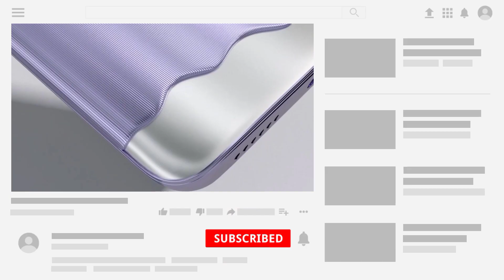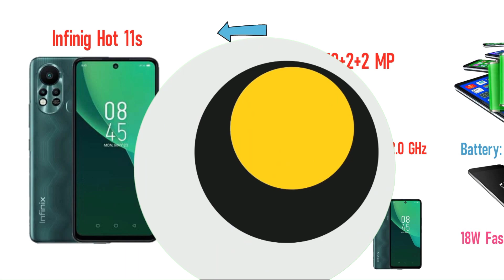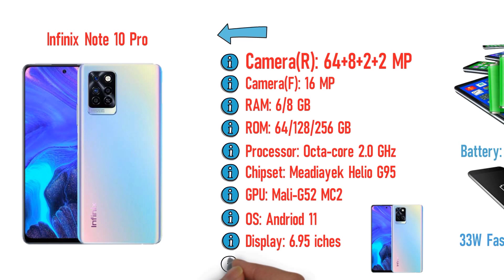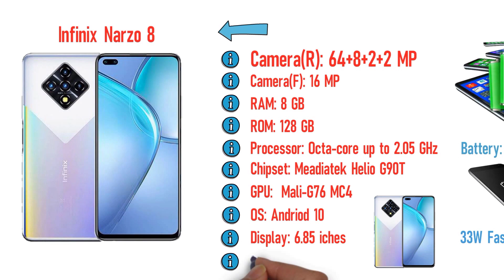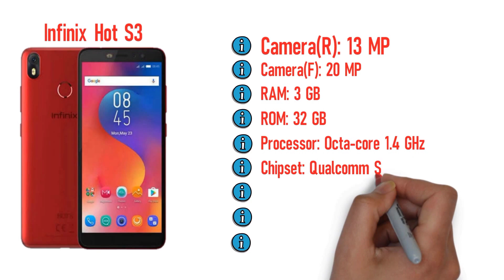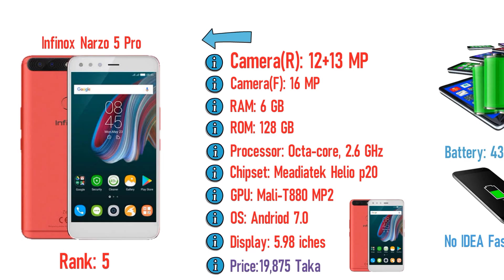Top 5 infinix mobile phones in Bangladesh 2022.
Top 5 infinix mobile phones in Bangladesh 2022. Infinix All Smartphones Update Price in Bangladesh 2022. 5 Best Gaming Phone in Infinix. infinix best mobile 2022 in bangladesh. Infinix All Phone Price In Bangladesh 2021||

00:00 Start Time
00:41 Over View
00:52 Intro
00:52 Infinix Hot 11s
01:53 Infinix Note 10 pro
02:57 Infinix Narzo 8
03:57 Infinix Hot s3
04:49 Infinix Narzo 5 pro
05:51 Request

Welcome to Tech Scien.. 360.
Tech Scien 360 is Tech based Bangla YouTube Channel.